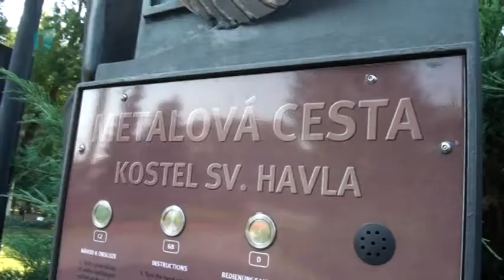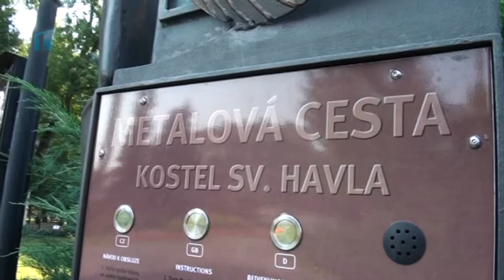Tiskovka magistrátu: Stavba mostu do Čejetic spěje ke konci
Práce na tělese nového mostu přes Jizeru do Čejetic v těchto dnech vrcholí. Další téma reportáže: nové nfopanely s jednotným designem pro druhou etapu Metalové cesty Mladou Boleslaví vytvoří opět David Szalay.